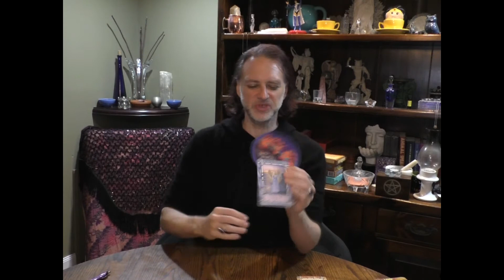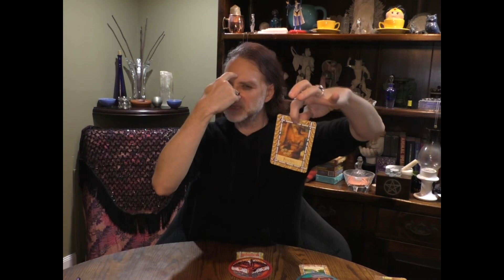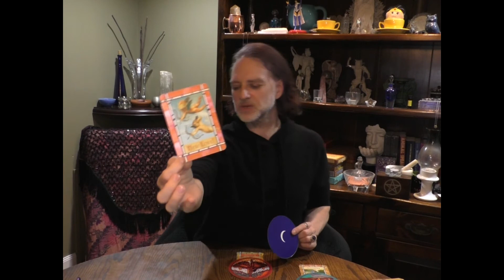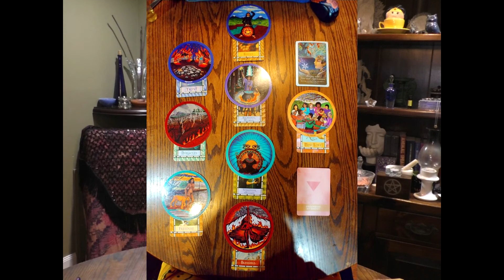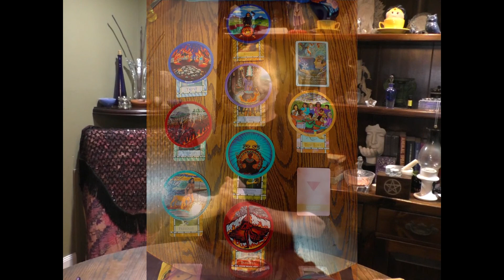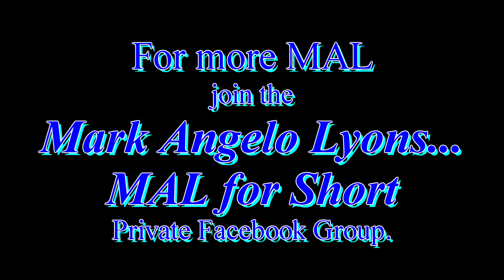PISCES: CHAKRA CHECK READ MARCH - APRIL 2020 = GROUNDING MY ENERGY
A divinitory reading of the Chakras in the human energy system for the PISCES Sun, Moon, Rising & Venus signs.
Chakras, from the Sanskrit word for "Wheel of Light/Life" are the vortex like energy centers
most associated with the major glands in the human body.
Usually described as 7 in total, ranging from the Root Chakra in the base of the spine
to the Crown Chakra at the top of the head, corresponding to the 7 colors of the rainbow red - violet.
These readings also read the 8th or "Star Chakra" hovering above the body,
also called the Upper Room, The Astral Chakra & the Home of the Archetypes depending on who you read.
The intention of these reads are to get a sample of each energy center's flavor of power
to help the viewer heal, balance & align for their own well being & the well  being of all.

Read on to find out how to book me for a personal read in person
or via Facebook Messenger, Skype or phone. - MAL